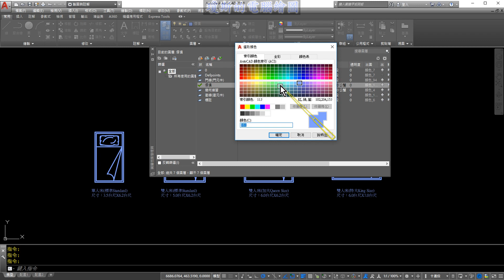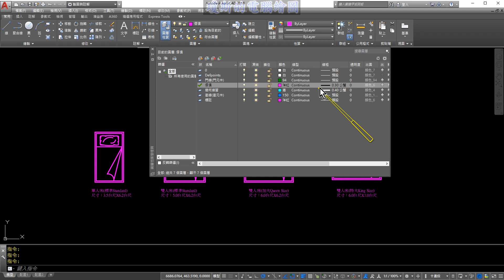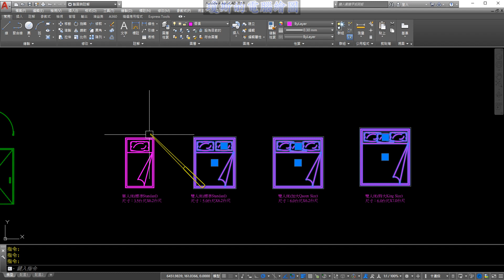AUTO CAD 2D初階2之29雙人床群組